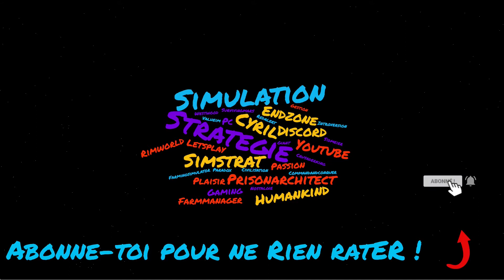HOT PRISONNIERES #22 | LA BIENVENUE A GOING GREEN ! (PRISON ARCHITECT ALL DLC)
Les canalisations se terminent tranquillement et le réseau d'électricité avance bien sur l'île des moyennes sécurités !
Une belle surprise nous attend dans le garde mangé ! Une grosse quantité de légumes prête à être vendu !
Un petit plaisir pour le budget !

Car dans cette vidéo, nous jouons à Prison Architect avec tous les DLC officiels dont le dernier : Second Chances.
Un let's play en français dans lequel n'allons accepter que des prisonnières de haute sécurité.

Lâche un pousse bleu si ça vous plait ou pour me soutenir !

HOT PRISONNIERES
Partie sur PRISON ARCHITECT ALL DLC
Objectif : N'accepter que des prisonnières de Haute sécurité

DLC :
Second Chances
The Pen
Going Green
Glass House
Island Bound
Psych Ward: Warden's Edition
Aficionado
Cleared For Transfer

Paramètres de la partie :
Taille de carte : grande
Brouillard de guerre
Terrain île connecté
Forêts aléatoires
Conditions d'échec
Gangs
Détenus criminels aliénés
Réputations dynamiques
Evènements
Transfert de prisonniers
Météo et température
Besoin du personnel
Plans d'évasion
Sortez-moi de là !
Pas de limites sur la contrebande
Plus de réputations

Directeur : celui de base (sans avantage)
Chiens de garde : Chien de berger